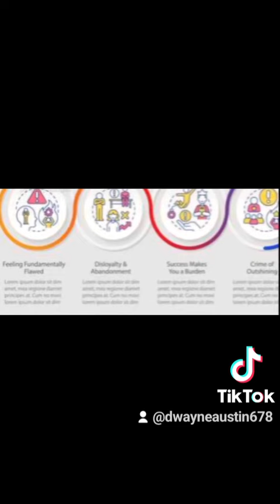June 18, 2024